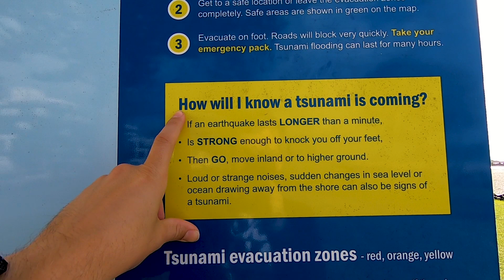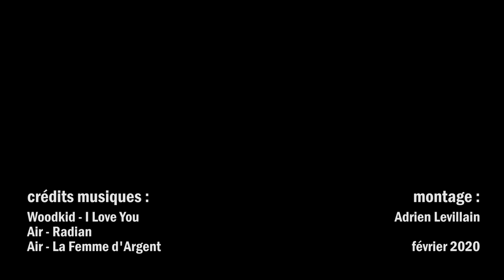Mon tour du monde en 3 escales - Ep.6 - La cascade cachée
Sixième épisode de la série en caméra embarquée sur mon tour du monde en 3 escales fait en juillet et août 2019.

Au programme : paf un volcan, un gros flash-back, un permis d'entrer, de l'eau limpide, une randonnée et beaucouuup de cascades. Ah, et un walibi trop mignon !